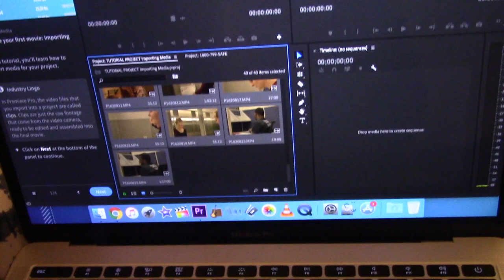Campus Movie Fest Behind the Scenes and Storytime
My friend and I entered the Campus Movie Fest for a second time. Watch how things went down.Check out Charlee's ( our videographer) latest video on her channel which is the second link.

Here's the link to the movie that we created, "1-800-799-SAFE